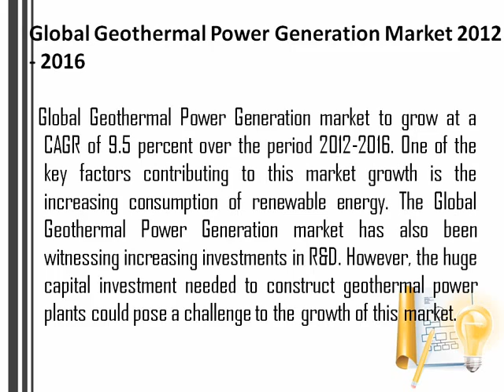Global Geothermal Power Generation Market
Global Geothermal Power Generation market to grow at a CAGR of 9.5 percent over the period 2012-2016. One of the key factors contributing to this market growth is the increasing consumption of renewable energy. The Global Geothermal Power Generation market has also been witnessing increasing investments in R&D. However, the huge capital investment needed to construct geothermal power plants could pose a challenge to the growth of this market.